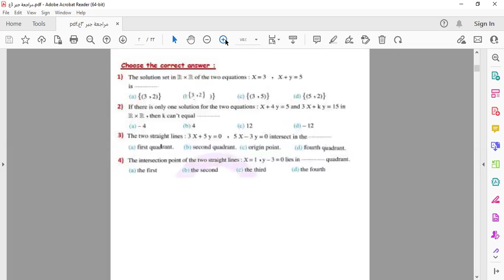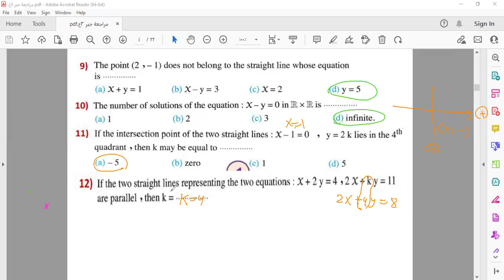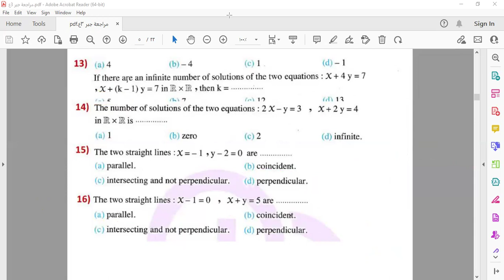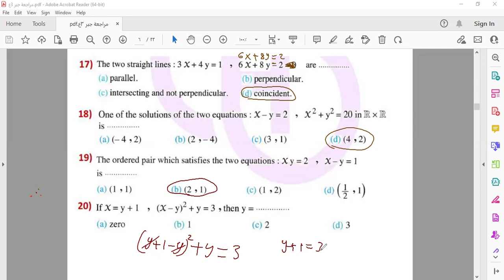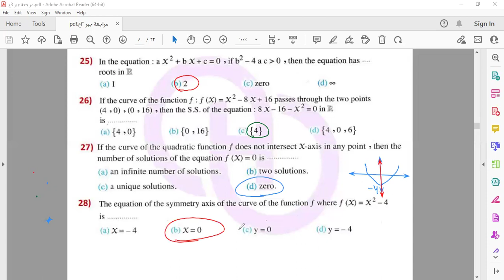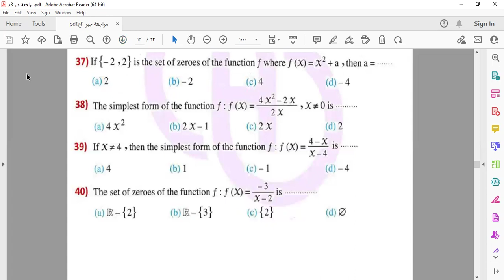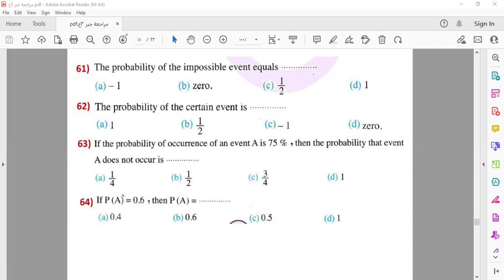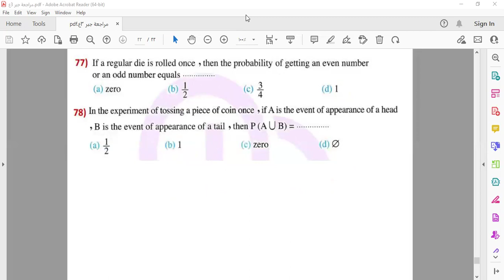final revision of algebra third prep 2nd term part1